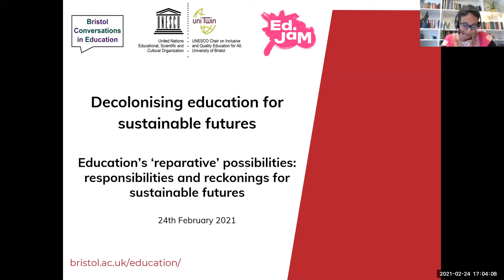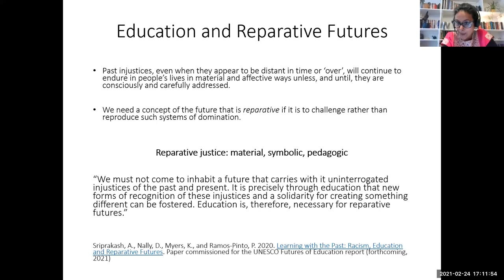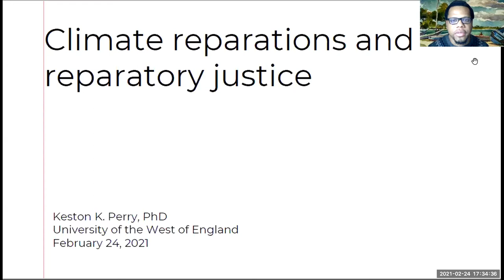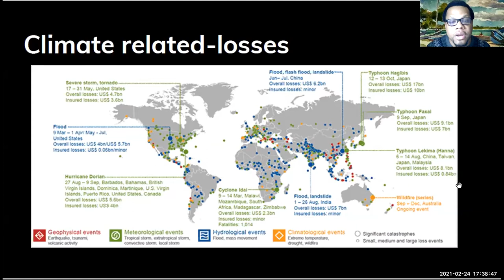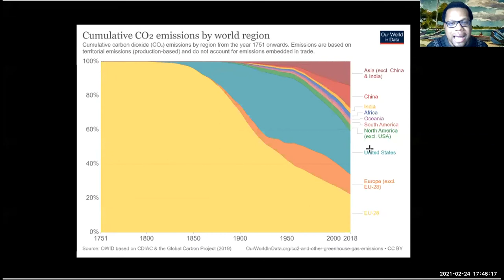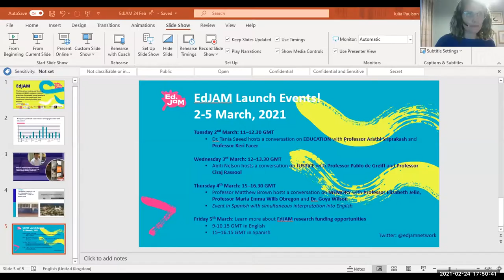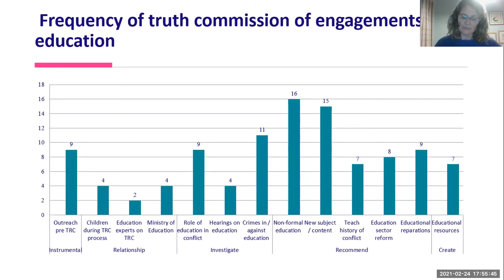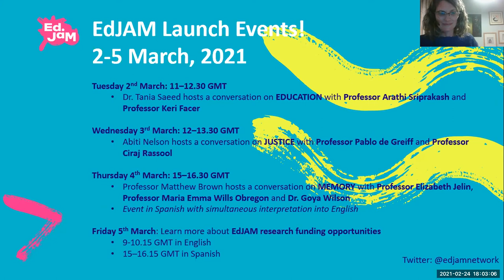Posibilidades 'reparadoras' de la educación: responsabilidades para un futuro sostenible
Posibilidades 'reparadoras' de la educación: responsabilidades y consideraciones para un futuro sostenible.

El tercero de la serie de eventos de Cátedras UNESCO sobre descolonización de la educación para futuros sostenibles.

Este evento es parte de la serie de seminarios de investigación “Bristol Conversations in Education” (Conversaciones sobre Educación en Bristol) de la Escuela de Educación. Estos seminarios no tienen costo y están abiertos al público.

Este seminario está organizado conjuntamente por Cátedras UNESCO, para una Educación Inclusiva y de Calidad para todos, así como por el Centro para la Investigación Internacional en Educación (CIRE, por sus siglas en inglés), la Red de Educación, Justicia y Memoria (EdJAM, por sus siglas en inglés) y la Red de Futuros Educativos de la Escuela de Educación de la Universidad de Bristol.

Coordinadoras: Profesora Asociada Julia Paulson (Investigadora principal del proyecto EdJAM) y Profesora Titular Arathi Sriprakash (Escuela de Educación, Universidad de Bristol).

Panelistas: Tarcila Rivera Zea (fundadora y Presidenta de CHIRAPAQ – Centro de Culturas Indígenas del Perú, miembro experto del Foro Permanente de las Naciones Unidas para las Cuestiones Indígenas).
Dr Keston Perry (economista político con experiencia en política climática y justicia. Profesor Asistente en Economía, Universidad del Oeste de Inglaterra).
Profesora Asociada Julia Paulson (EdJAM, Universidad de Bristol).
Profesora Titular Arathi Sriprakash (Escuela de Educación, Universidad de Bristol. Autora de Learning With the Past: Racism, Education and Reparative Futures (Aprendiendo con el Pasado: Racismo, Educación y Futuros Reparativos).

You can find a version of this video with English subtitles here (puede encontrar una versión de este video con subtítulos en inglés aquí)

Y puede encontrar grabaciones de los dos primeros eventos de esta serie a YouTube

1. Connecting decolonial and sustainable futures in education (Conectando futuros decoloniales y sostenibles en la educación) (Disponible en inglés)

2. From theory to practice: decolonising education for sustainable futures (De la teoría a la práctica: descolonizando la educación para lograr futuros sostenibles) (Disponible en inglés)

Y a través de la página Bristol Conversations in Education Recordings